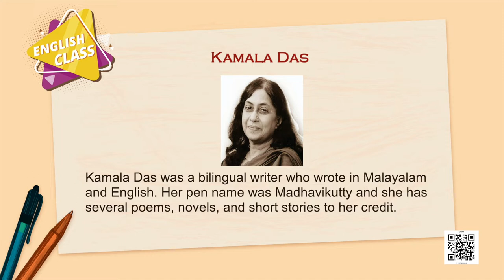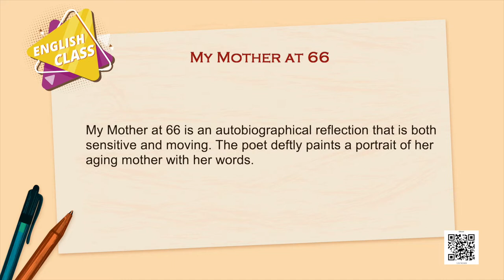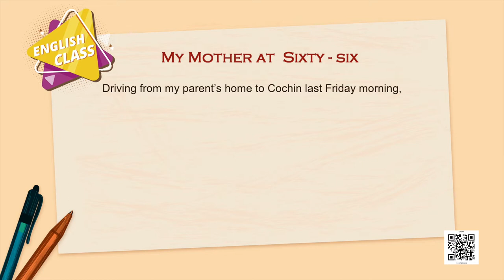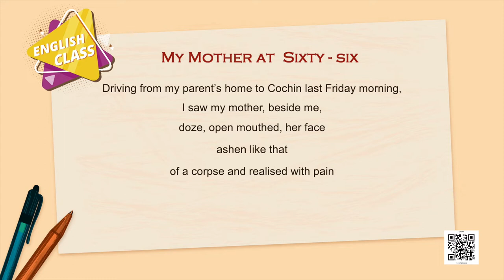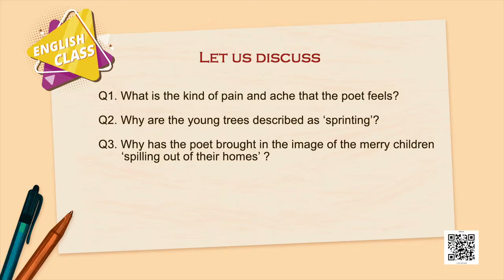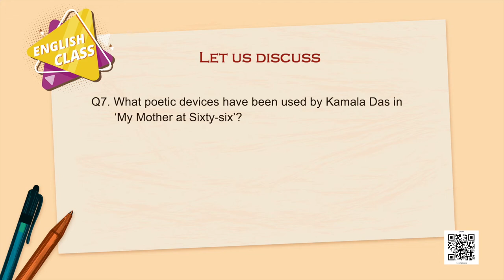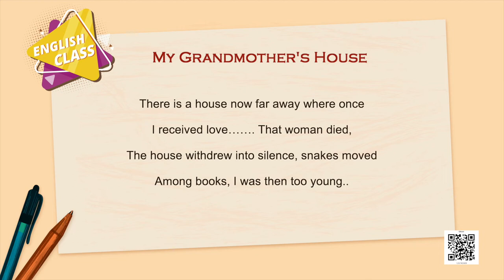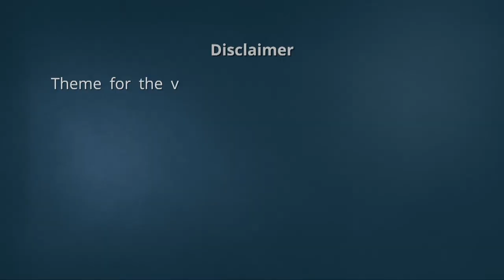My Mother at Sixty-Six